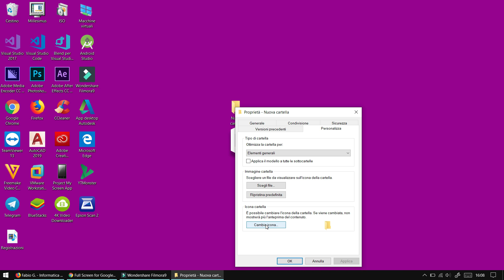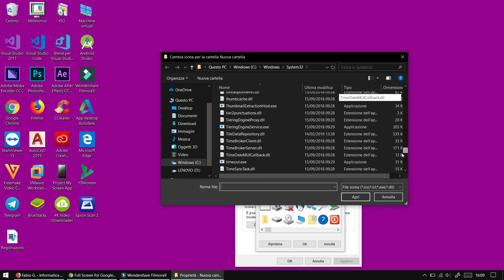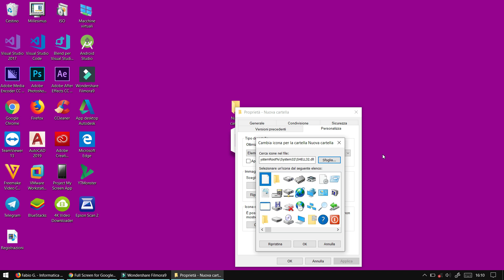Personalizzare l'icona di una cartella Windows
*COMPENDIO*
Tra le tante personalizzazioni presenti in Windows, non manca di certo quella dedicata all'icona della cartella, utile per evidenziarla al meglio sul desktop. Il sistema operativo riserva diverse icone, ma generalmente sono usate da altri programmi di sistema oppure sono simili fra loro. Per ovviare a questo problema è possibile scaricare dal web qualsiasi icona si voglia, basta effettuare una ricerca sul proprio motore di ricerca. Inoltre, se si intende avere una massima personalizzazione, è possibile ricorrere alla conversione di un'immagine per attribuirgli l'estensione idonea per l'icona delle cartelle Windows, ovvero il formato ICO.
Questo metodo vale per le cartelle che hanno presente la scheda "Personalizza" all'interno delle Proprietà. Fanno esclusione le cartelle compresse.
Le estensioni applicabili sono quattro: ICO (la più comune, generalmente scaricata da internet), DLL (usata da Microsoft per quelle di sistema), ICL ed EXE.